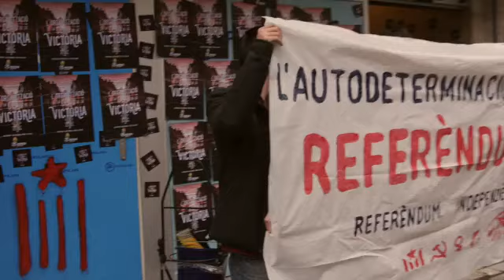CUP Països Catalans @cupnacional "Rendir-nos? Nosaltres això no sabem que és" Ja fa molt que parlem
CUP Països Catalans @cupnacional "Rendir-nos? Nosaltres això no sabem que és" Ja fa molt que parlem de vida.